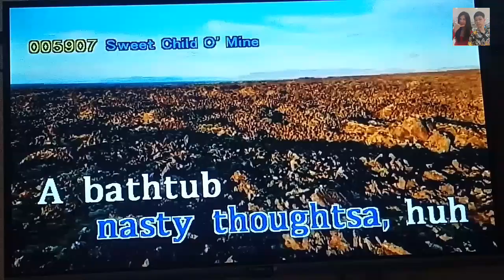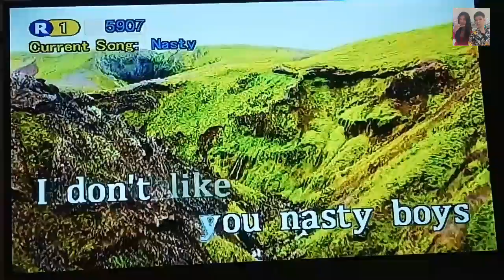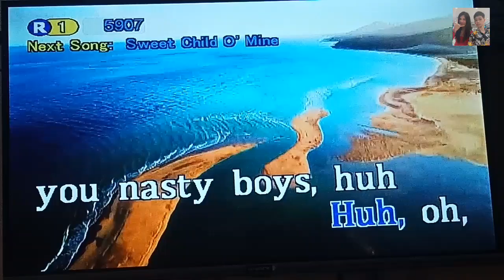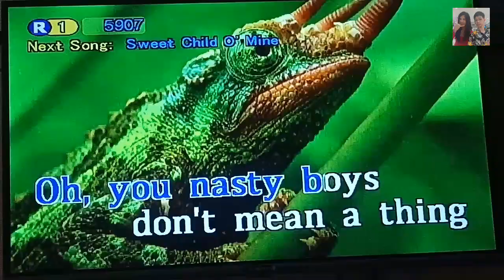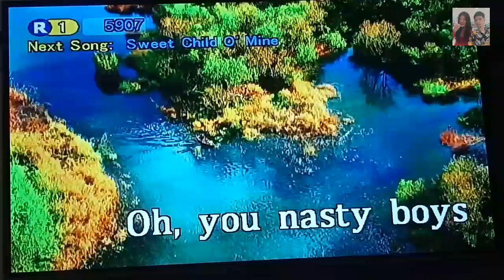Nasty - Janet Jackson (Karaoke)